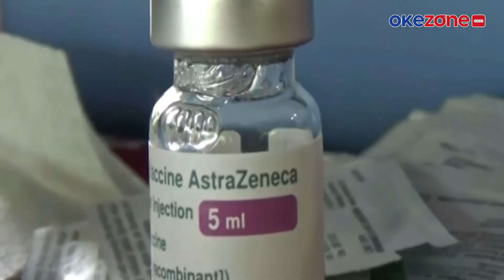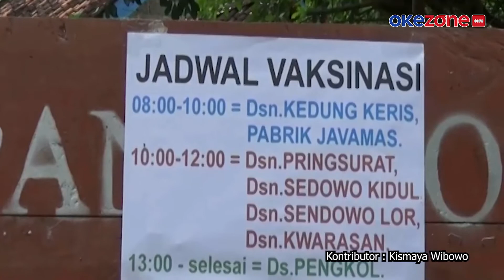Demi Percepat Vaksin, Donatur Adakan Doorprize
Sejumlah donator menyiapkan doorprize untuk masyarakat yang melakukan vaksinasi di Balai Dusun Kedungkeris, Nglipar, Gunungkidul, Yogyakarta. Meskipun hadiah doorprize adalah peralatan rumah tangga yang sederhana, warga sangat senang dan semangat melakukan vaksinasi.